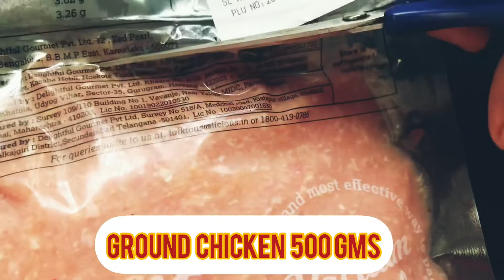Meatballs Recipe/Baked Meatballs/Indian Meatballs/Meatballs For Chicken Kofta Recipe/Licious Chicken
appetizer, baked chicken meatballs, bakes indian chicken meatballs, chicken meatballs, healthy, indian, indian meatballs, spices